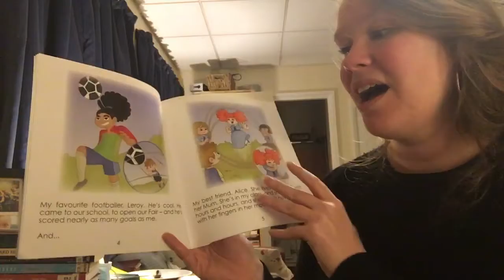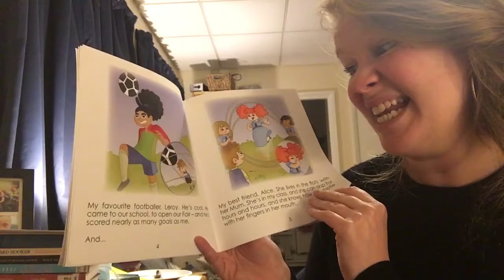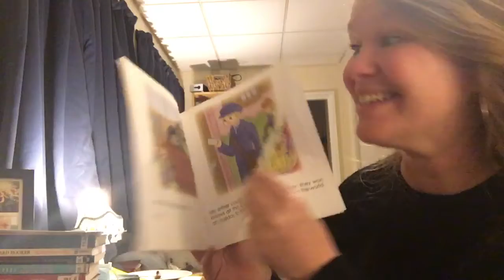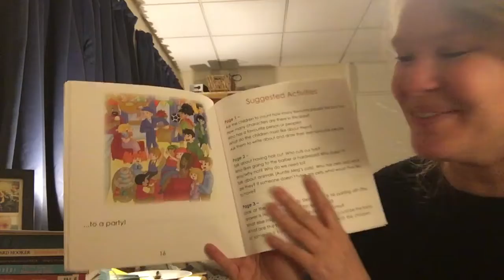My Favourite People by Rob Keeley